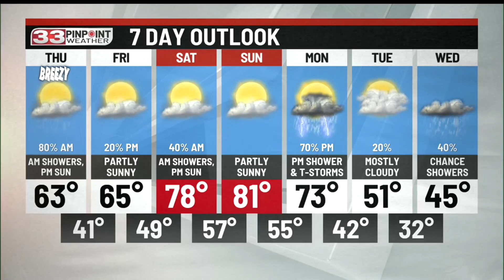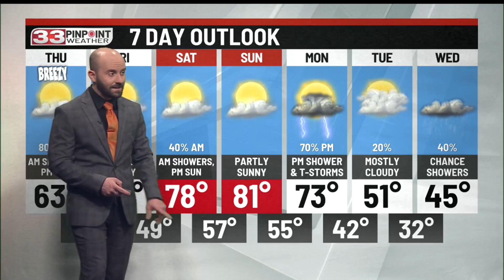Wednesday Evening 33 Pinpoint Weather Update